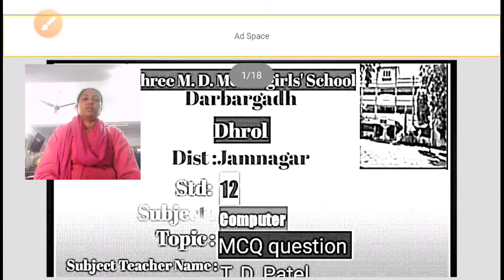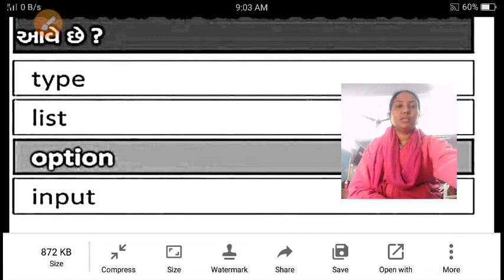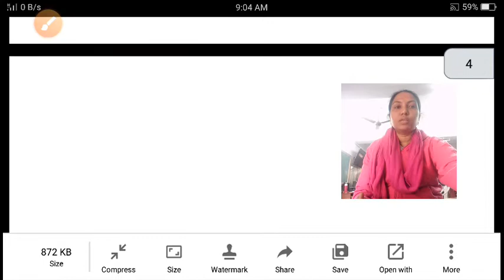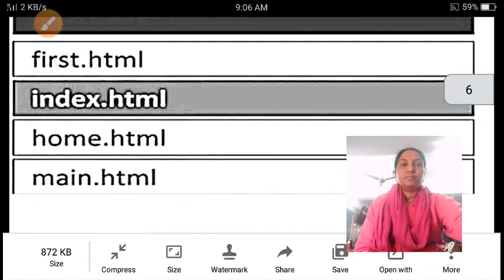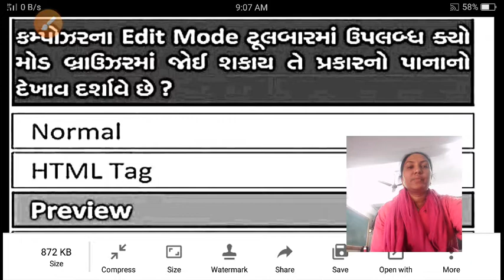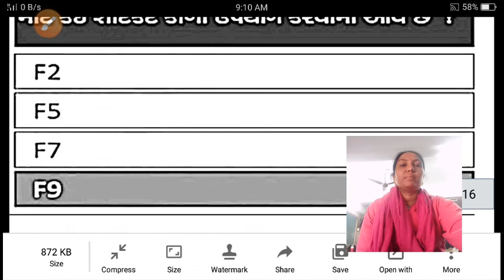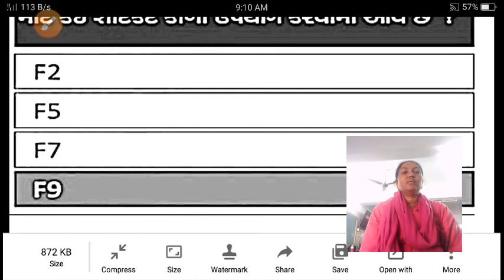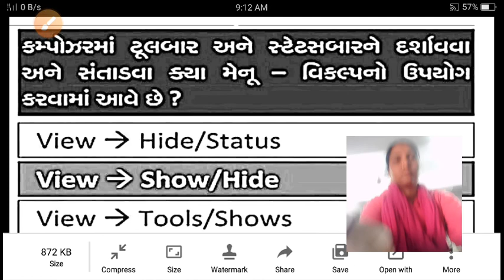std -12 Computer, chapter 2-Bhag-3 MCQ question answer